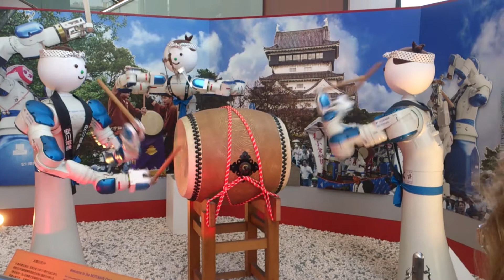Robo Taiko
bei Yaskawa Denki